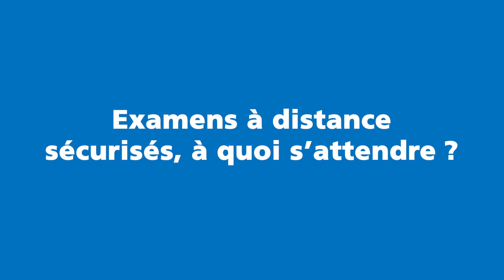En route pour les examens à distance n°5 : Examens à distance sécurisés, à quoi s'attendre ?